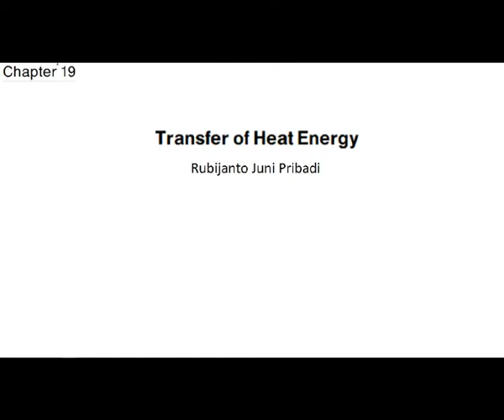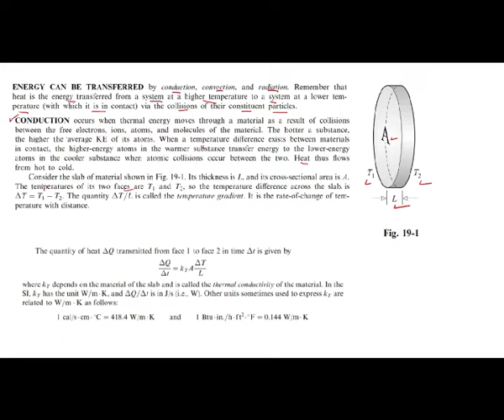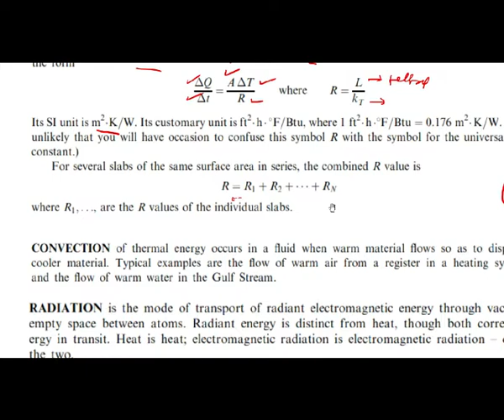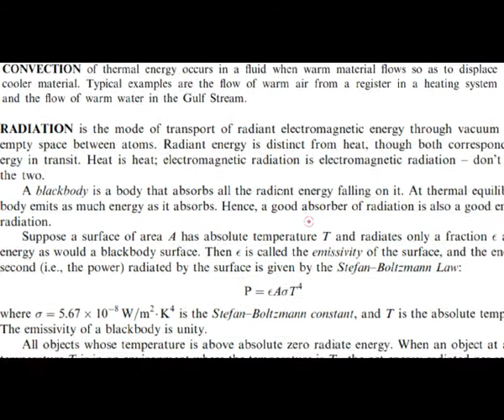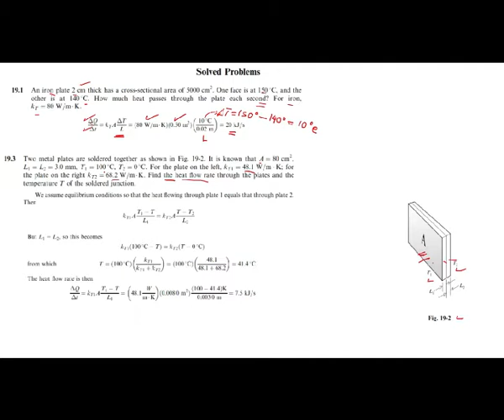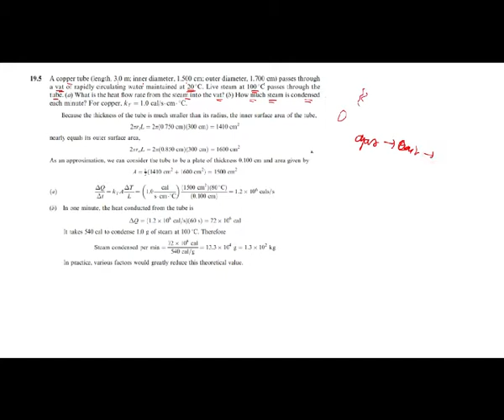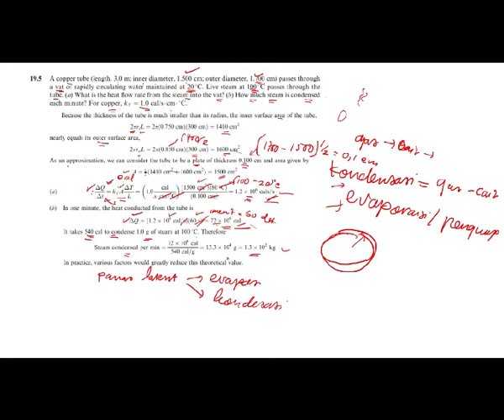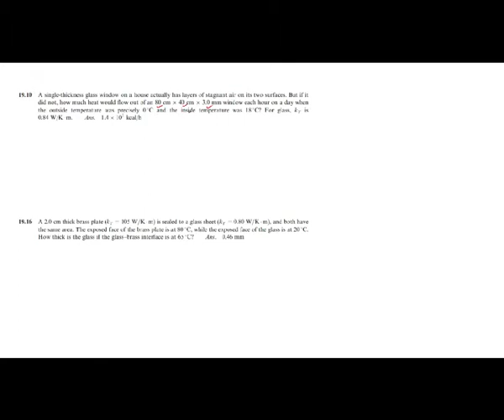Topik 7 Perpindahan energi panas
Video ini membahas mengenai modus-modus perpindahan panas atau heat transfer.  Vido ini disampaikan dalam pekuliahan Fisika Dasar 2 sebagai topik pembahasn ke 7